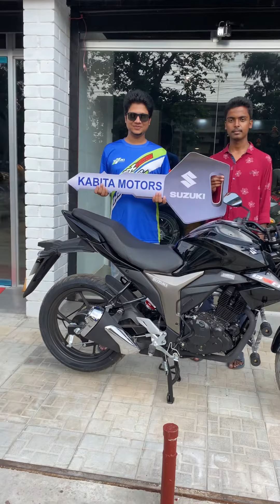Suzuki Gixxer Monotone | কবিতা মটরস সুজুকি শোরুম সুজুকি দিনাজপুর